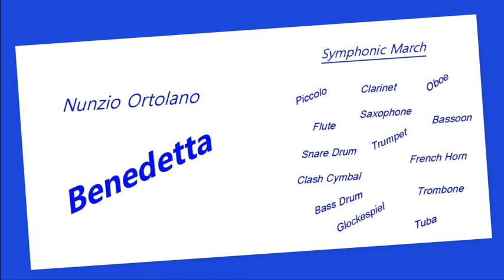Nunzio Ortolano -BENEDETTA -Symphonic March